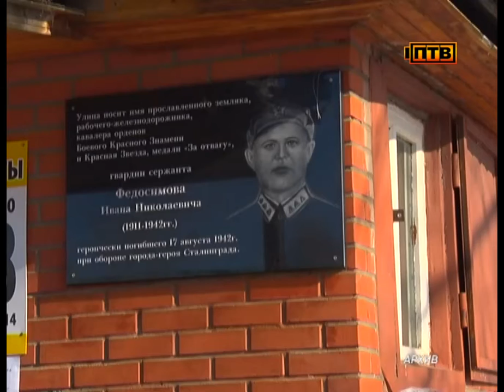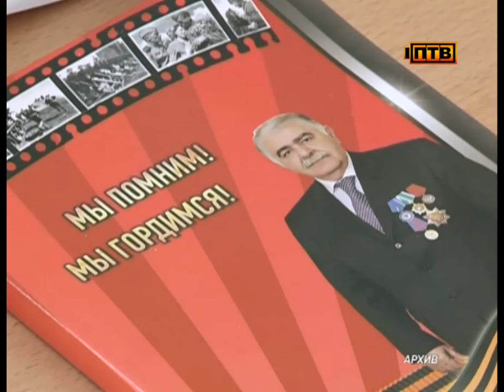Увековечили память почетного гражданина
На доме, где жил в 70-е годы орденоносец - Иван Еловских, установили мемориальную доску.

Строгий и сдержанный взгляд, грудь в орденах. Теперь память о Иване Еловских-  перовом почетном гражданине города и орденоносце, увековечена. На доме, где жил Иван Семенович, появилась мемориальная доска.

Иван Семенович Еловских внес огромный вклад в развитие трубного производства страны. В 1920 году участвовал в протяжке первой стальной трубы на Васильевско-Шайтанском заводе. Имел ордена Ленина и Трудового Красного знамени. Установить мемориальную доску герою труда, Полному Георгиевскому кавалеру, решил совет ветеранов, поддержал инициативу  депутат Госдумы Зелимхан Муцоев.

ЗЕЛИМХАН МУЦОЕВ, ДЕПУТАТ ГОСУДАРСТВЕННОЙ ДУМЫ РФ: «Мы не имеем право забывать свою историю, людей, кто вершил нашу историю, а наша молодежь должна знать, какие люди жили в нашем городе».

ТАТЬЯНА ЕЛОВСКИХ, ВНУЧКА ИВАНА ЕЛОВСКИХ: «Огромное спасибо Зелимхану Аликоевичу, потому что они приняли огромное участие, он, видимо, какой-то неравнодушный, который вот за все переживает, очень даже неравнодушный, к нашему городу и к таким событиям».

Зелимхан Муцоев считает своим долгом поддерживать людей, преданных своему Отечеству и государству. Так, жительнице Дегтярска Наталье Подъявиловой депутат Госдумы помог получить медаль за заслуги от министерства обороны России. Женщина много лет помогает комитету Солдатских матерей, написала и выпустила книгу в память о погибших солдатах своего города.

ЗЕЛИМХАН МУЦОЕВ, ДЕПУТАТ ГОСУДАРСТВЕННОЙ ДУМЫ РФ: «Мы написали письмо-представление в министерство обороны РФ, они не только нас поддержали, но и сказали "спасибо" за такую инициативу».

Уже много лет Зелимхан Муцоев поддерживает инициативы по увековечиванию памяти героев: при его содействии установлено 30 памятников  героям войны, в поселках Кузино, Новоуткинке. Кроме того, при поддержке  депутата издано 6 книг памяти.